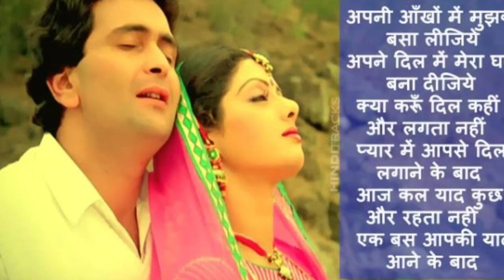Aaj kal Yaad kuchh Aur Rahata NAhin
ESTERN FILM'S PRESENT
FILM: NAGINA(1986)
SINGAR: GRET MOHD. AZIZ
LYRICS: ANAND BAKSHI
PRODUCTS:HARMESH MALHOTRA
LP RECORDS :T SERIES RECORDS